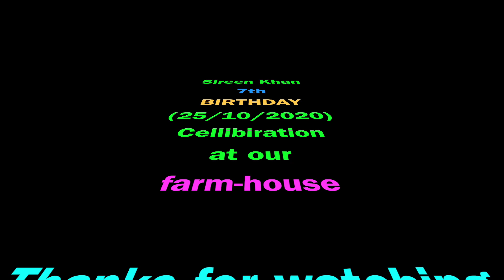Sireen 7th birthday celebration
Its very brief highlight of birthday celebration as the day was extremely busy and we did not get the time to catch every moment.